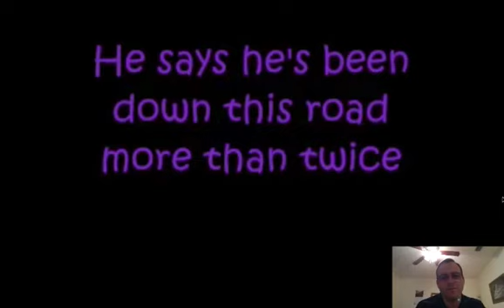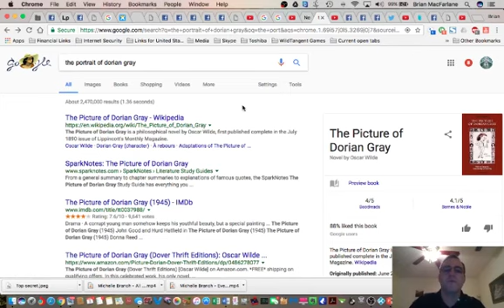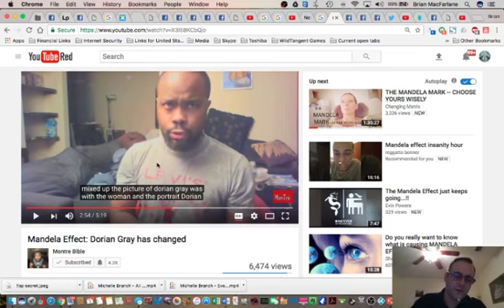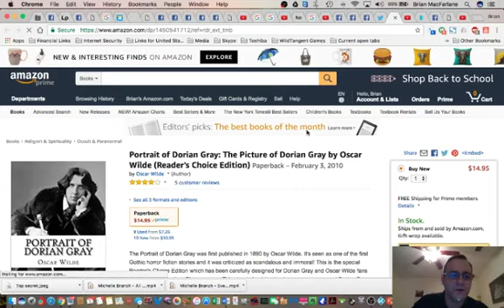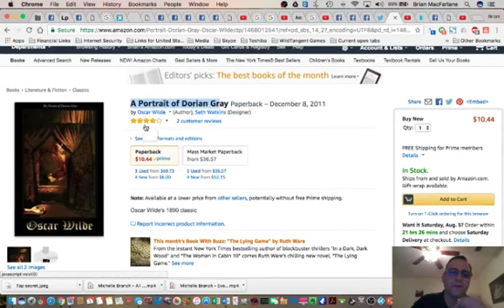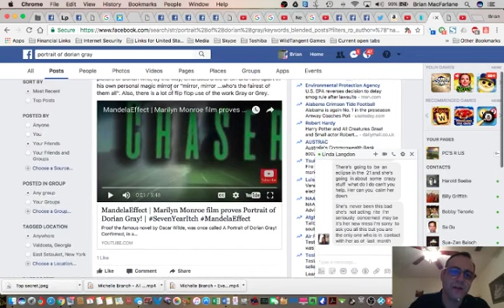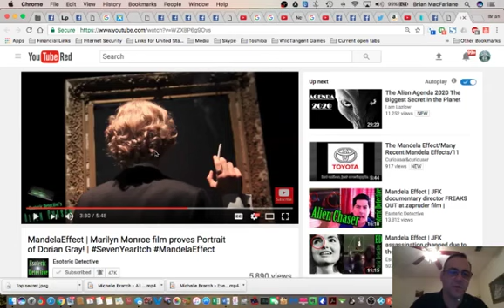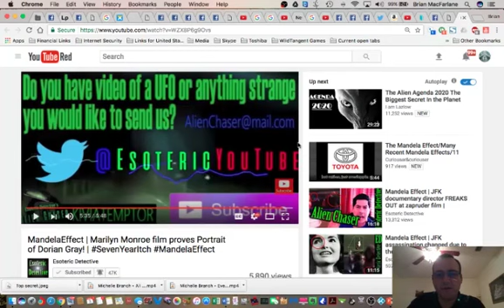HUGE Mandela Effect - 100% PROOF it was "The Portrait of Dorian Gray" (Vote #566)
***PLEASE READ ALL THE DESCRIPTION***

Subject:
tracing
OR
residue